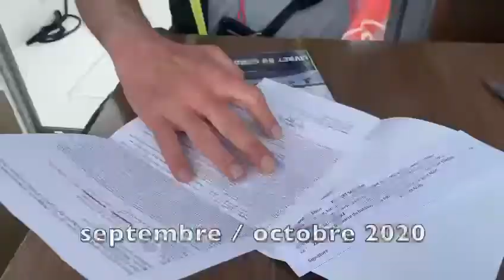Découvrez le portrait de Tanguy, formateur permis bateau à L'Atelier du large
Tanguy, formateur à l'Atelier du large depuis 2020 nous apporte son expérience et son expertise en matière de nautisme. Tombé dans la marmite  tout petit, Tanguy nous raconte son parcours et son amour du bateau et de la voile.